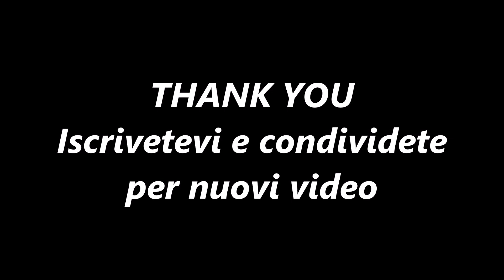OTTOBIANO Motocross International Track | Joakin Furbetta | Ktm Factory Racing